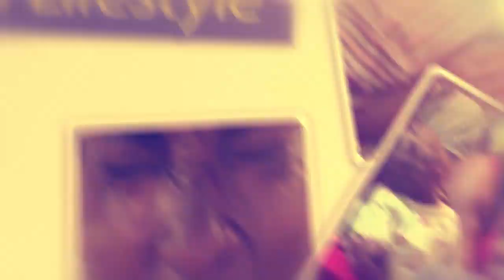OLUGAMBO. Sheilah Gashumb yegase ku Justine Nameere okulwanisa Faridah Nakazibwe.